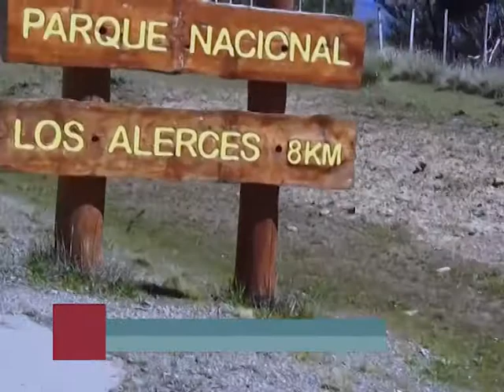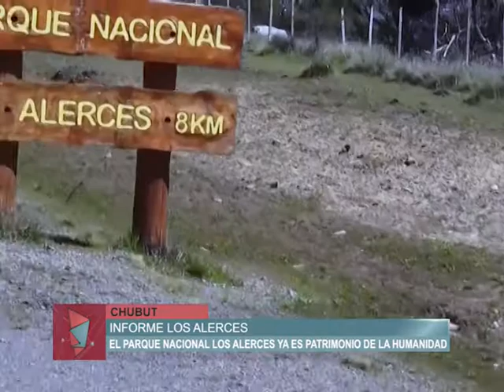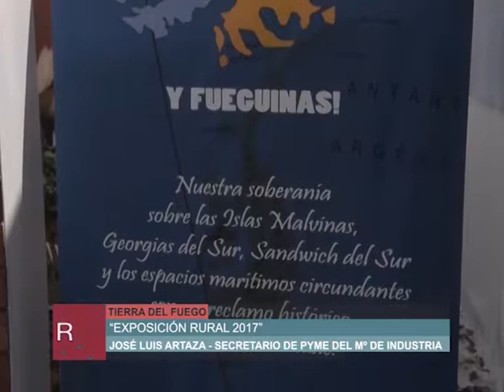3 Bloque del "Resumen Patagónico de Noticias" - Tierra del Fuego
3 Bloque del "Resumen Patagónico de Noticias" - Tierra del Fuego